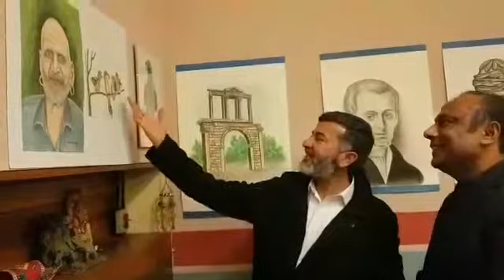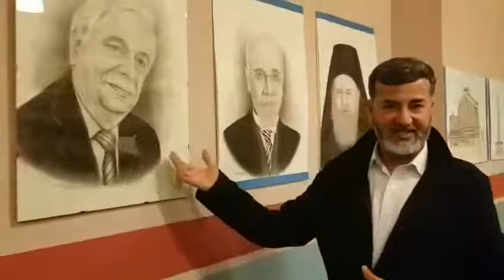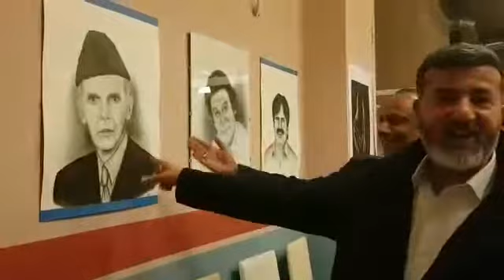پورٹریٹ پینٹنگ نمائش آرٹسٹ وقار تقوی